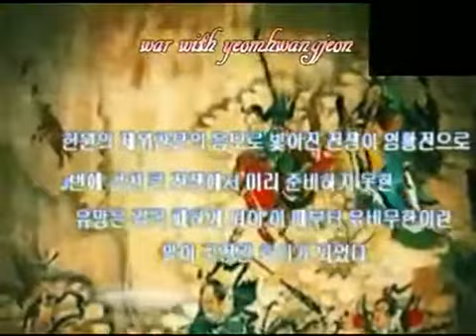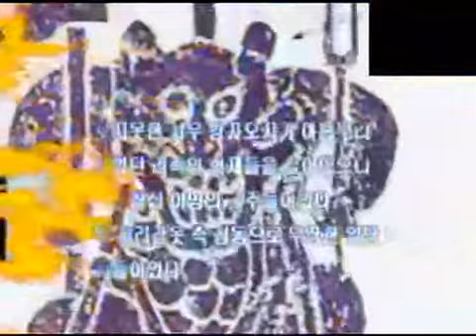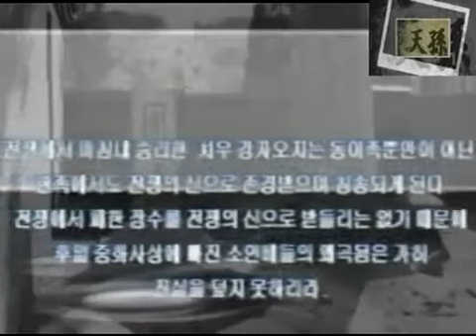동이족의 조상 치우천제 강기환웅(蚩尤天帝 姜器桓熊)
천수&진주강씨(天水&晉州姜氏)의 조상 배달환웅국 제 14대 환웅
염제신농지후 제극 후